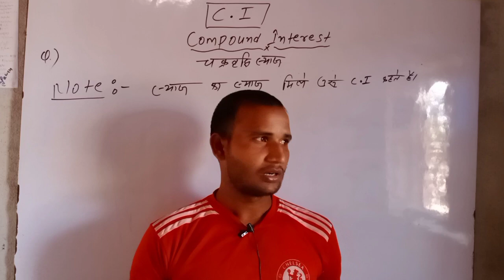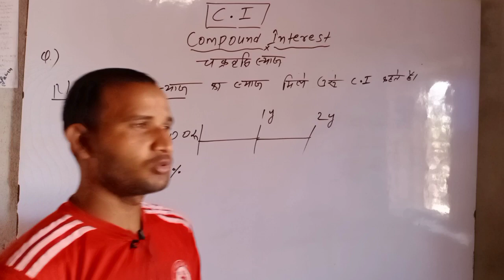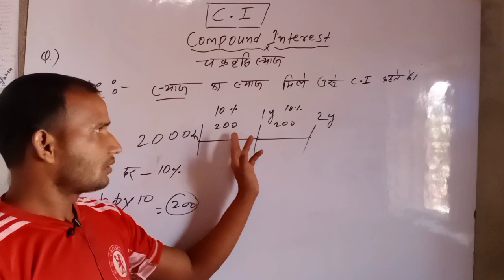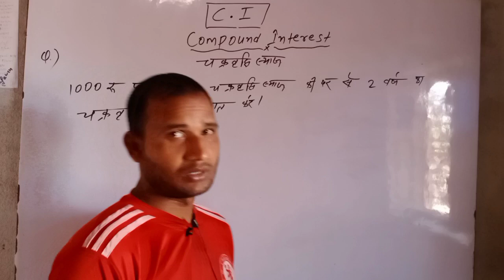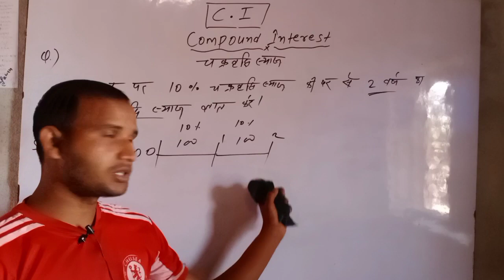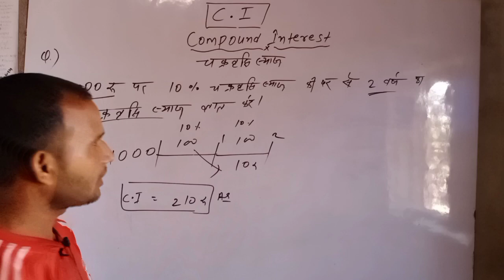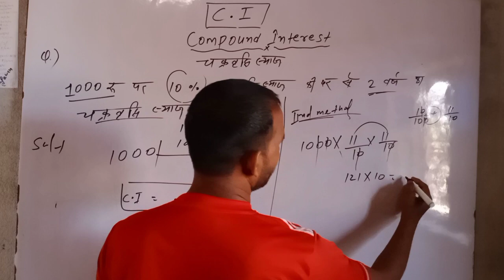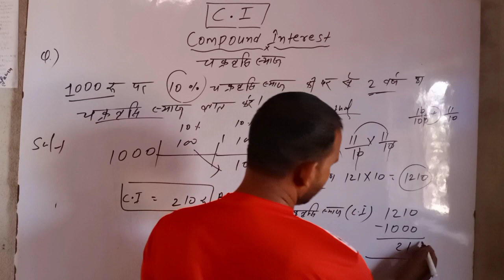GROUP -D || JSS CGL exam|| CI(चक्रवृद्धि ब्याज ). || How to Compound interest -1😅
Group d maths Ci
Maths marie by Pawan yadav
How to Compound interest
Si and ci